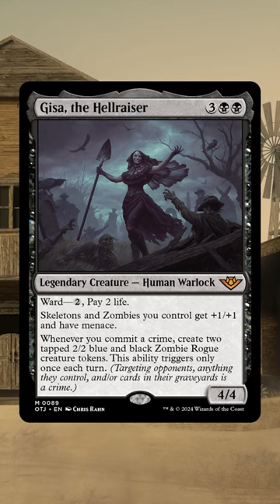Gisa, the Hellraiser